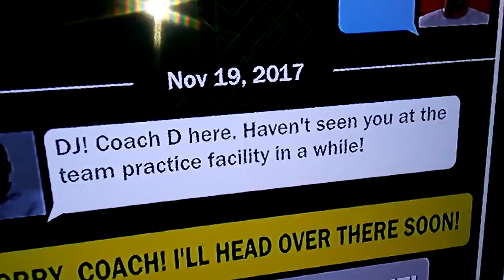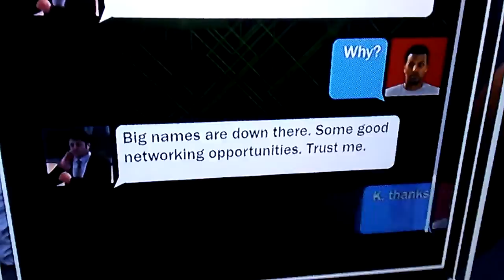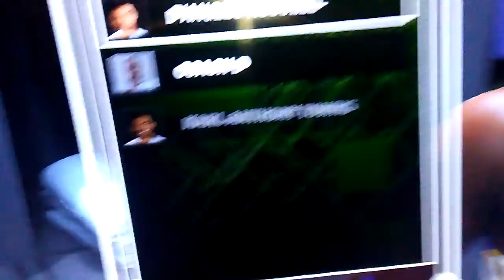2k18 MyCareer Golden State game 2